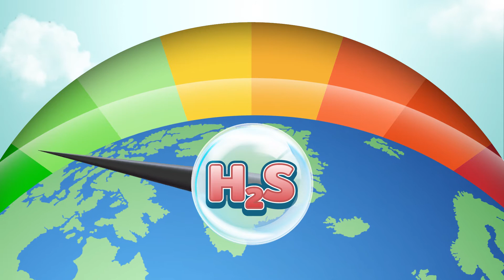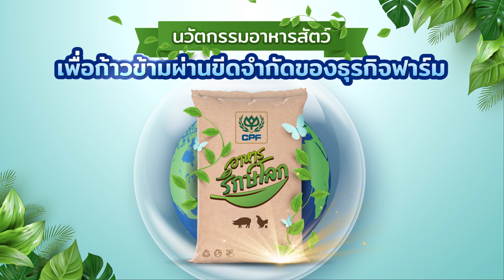อาหารรักษ์โลก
นวัตกรรมอาหารสัตว์ เพื่อก้าวข้ามผ่านขีดจำกัดของธุรกิจฟาร์ม